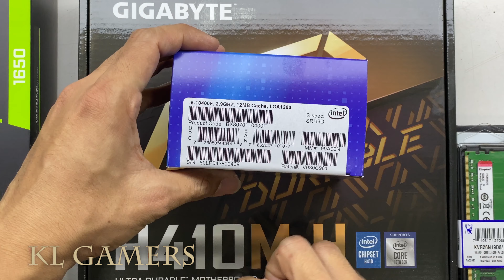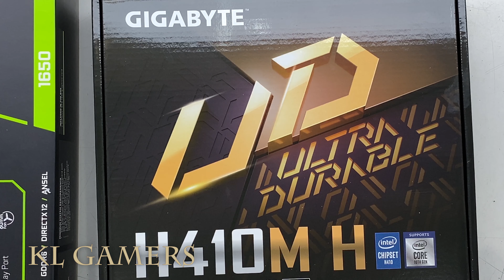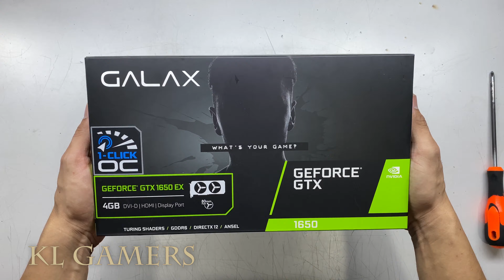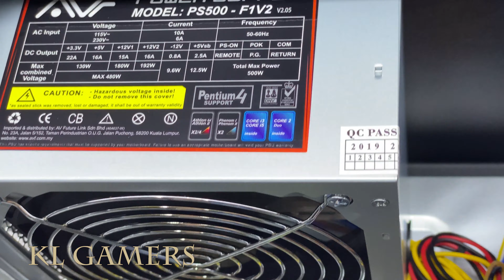intel Core i5 10400F GIGABYTE H410M H GTX 1650 Gaming PC Build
Processor =  Intel Core i5-10400F Desktop Processor 6 Cores up to 4.3 GHz Without Processor Graphics LGA1200 (Intel 400 Series ) 65W (DEC)

Motherboard = Gigabyte H410M S2H (LGA1200/ Intel/ H410/ Micro ATX/Ultra Durable/M.2/SATA 6Gb/s/8118 Gaming LAN/ DDR4/ HDMI 1.4/ DVI-D/Motherboard)
(Amazon link) =

Motherboard = GIGABYTE Intel H410M H Ultra Durable Motherboard with 8118 Gaming LAN Anti-Sulfur Resistor H410M H (DEC)

PNY 8GB Performance DDR4 2666MHz Desktop Memory RAM – (MD8GSD42666) (APRIL)
(Amazon link) =

ADATA SU650 120GB/240GB/480GB 3D-NAND 2.5" SATA III High Speed 520MB/S Internal SSD  (APRIL)
(Amazon link) =

ASUS RX6700XT-12G RX6700XT 12GB DDR6 256BIT (APRIL)
(Amazon link) =

ZOTAC GAMING GeForce RTX 2060 6GB GDDR6 192-bit (APRIL)
(Amazon link) =

MSI Gaming GeForce RTX 3070 8GB GDRR6 256-Bit HDMI/DP TORX Fan 3.0 Ampere Architecture OC Graphics Card (RTX 3070 Ventus 3X OC)(APRIL)
(Amazon link) =

ASUS Radeon RX 580 O4G Dual-Fan OC Edition GDDR5 DP HDMI DVI VR Ready AMD Graphics Card (DUAL-RX580-O4G) (MARCH)
(Amazon link) =

BIOSTAR Radeon RX560 4GB GDDR5 128bit with DVI/Display port/HDMI output RX 560 4GB
(Amazon link) =

Power Supply = SILVERSTONE 600W STRIDER ESSENTIAL 80 PLUS 230V EU POWER SUPPLY ( SST-ST60F-ES230 ) (FEB)
(Amazon link) =

Casing = AVF ACCS560 USB 3.0 ATX Casing with 500W Power Supply
(Amazon link) =